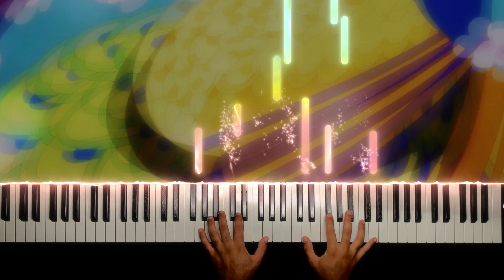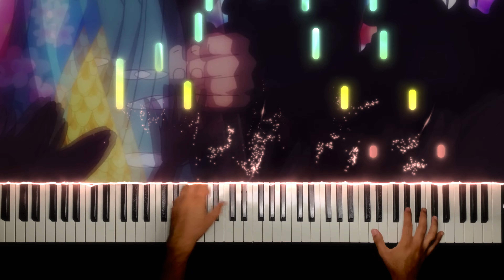One Piece - Shrine Maiden Maya | Piano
It's crazy to think that this piece from One Piece, released in 2004 with One Piece Movie 5, didn't have a piano arrangement yet. I'm hoping that mine gives it the justice it deserves :)

I'm noticing this song appearing in some of the newer episodes, such as when Roger and Oden hear the sea kings speak. Are there other moments where this song appears?

I had trouble discerning if this piece was called Shrine Maigen or Shrine Maiden, but it seems to be Shrine Maiden Maya

I had to sit and reflect on this arrangement for quite a bit in order to come up with this. In the OST, there were parts written for strings that didn't translate too well to piano, such as in the intro, and times where the strings have the melody with an underlying piano part. Trying to get the orchestrated parts to sound good on piano, and combing the orchestra and piano parts to a single instrument took a lot of playing around and experimenting.

In the intro, in order to get a more sustained and trembling sound, I used a tremolo. I decided to play the opening D major scale with both hands to ensure an even and clear sound.

Will work on making sheet music for this one it hits 5k views :)